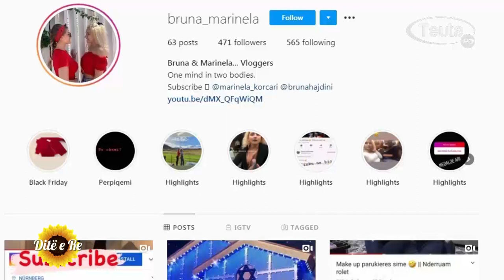TV TEUTA DITË E RE Marinela Korçari dhe Bruna Hajdini, vlogeret nga Shqipëria